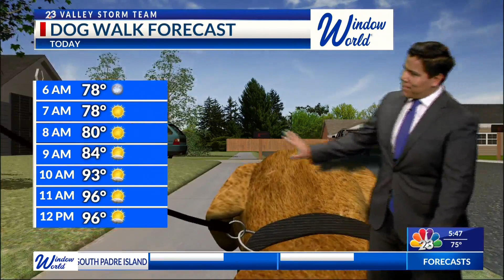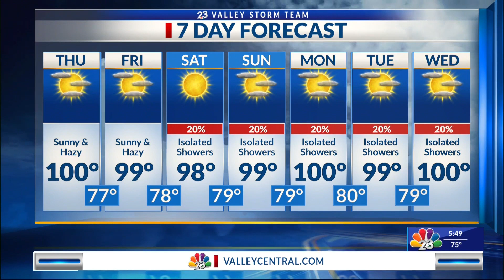Valley Storm Team Weather Forecast - July 27